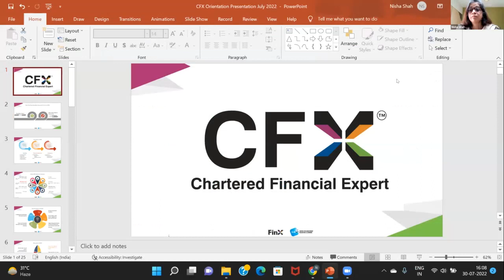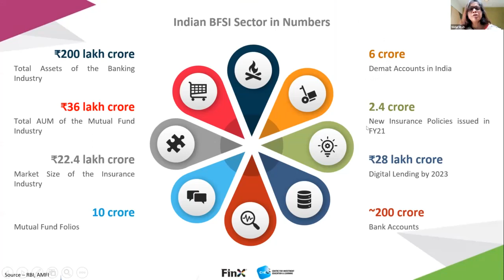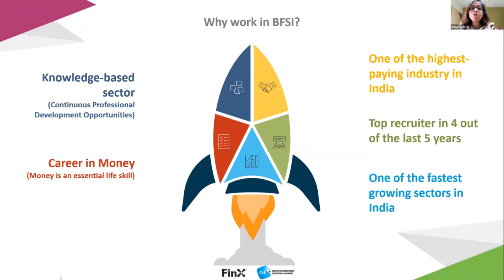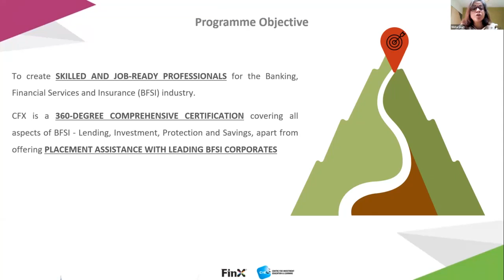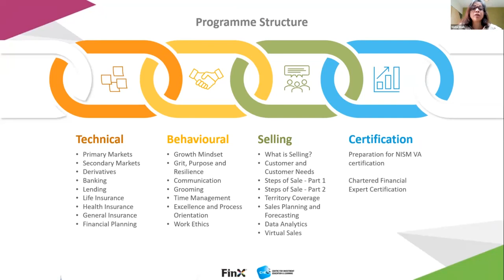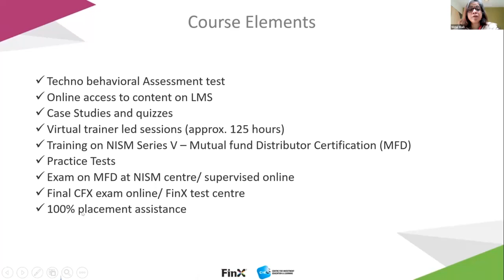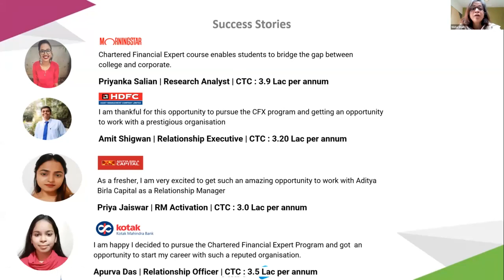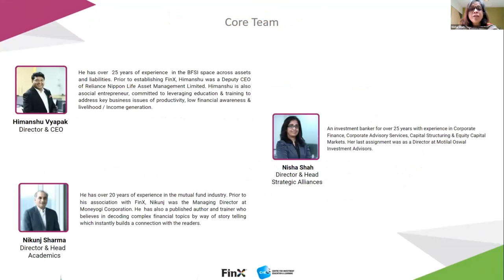Chartered Financial Expert Orientation Session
A short program to kick start your career in Banking, Financial Services, and Insurance (BFSI) Sector.